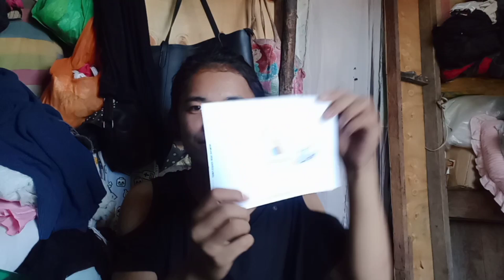DITO NA ANG YOUTUBE PIN KO ANG SAYA KO ! SIMPLE PROVINCE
Province Life